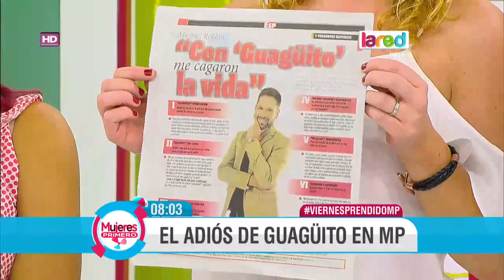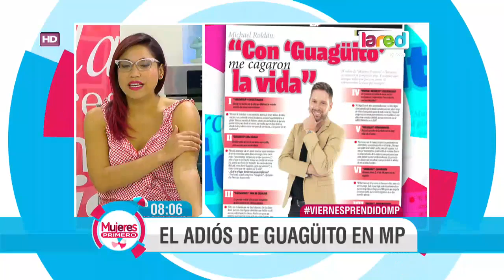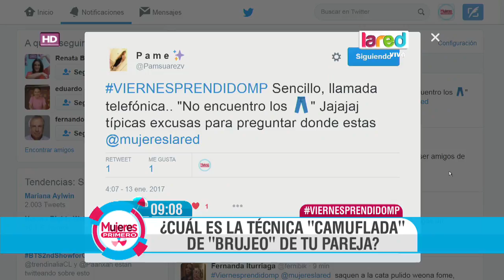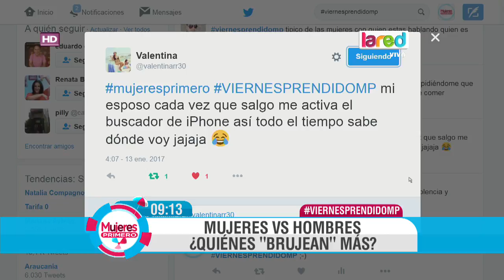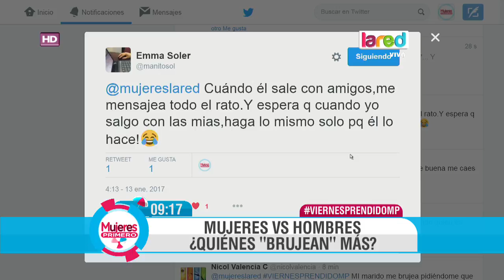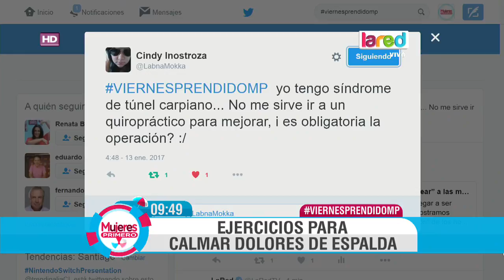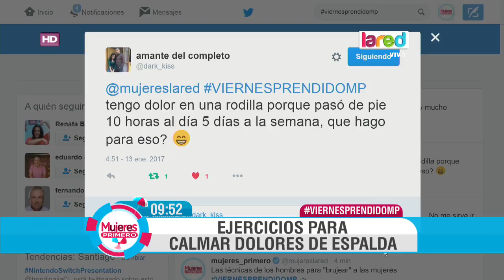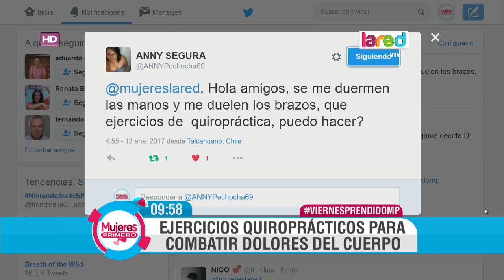Mujeres Primero Programa Completo Viernes 13 de Enero 2017